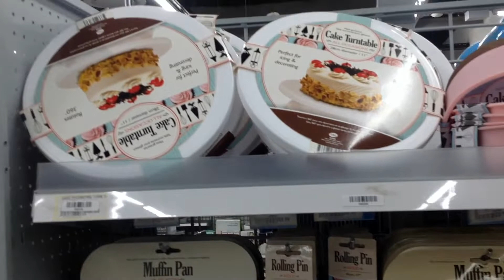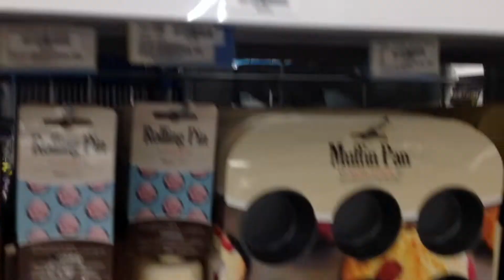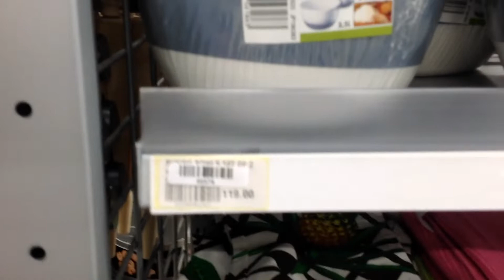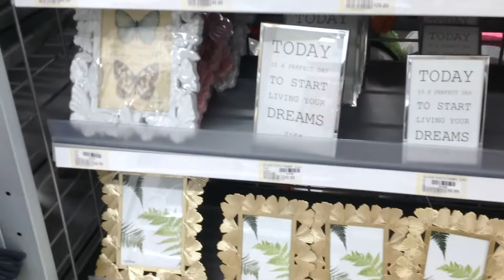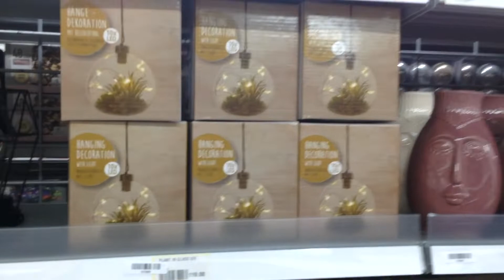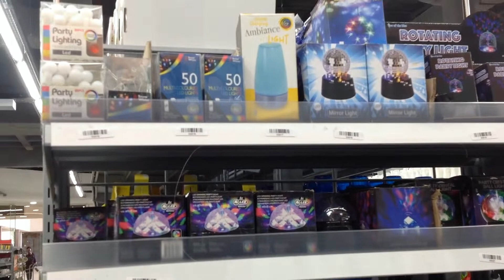COME WITH ME AT THE DEALZ | DEALZ HAUL | PEP HOME HAUL | HOME DECOR | SOUTH AFRICAN YOUTUBER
Hello Famely

welcome back to my channel if you are new my name is Valerie , today video we are going to dealz store . if you find this video helpful please subscribe , like and comment for more

  NEW VIDEO 3 TIME PER WEEK